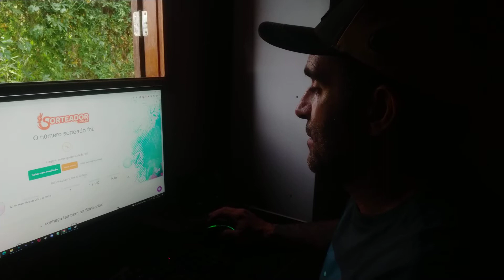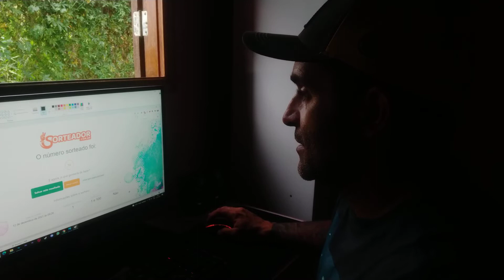vida de artista 759 rifa noite estrelada sorteio